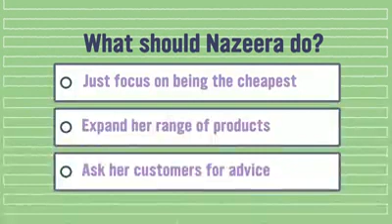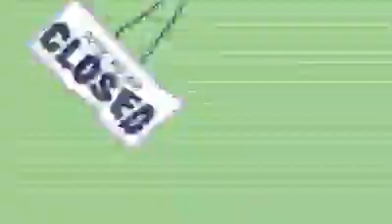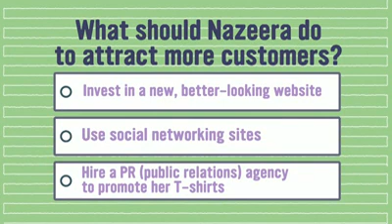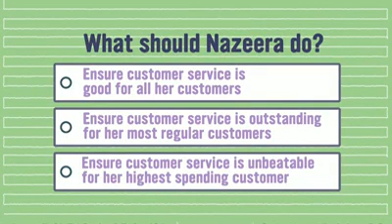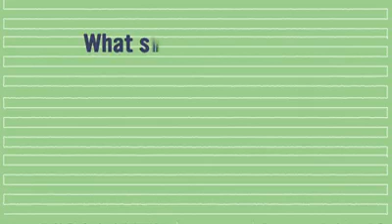How to build your reputation